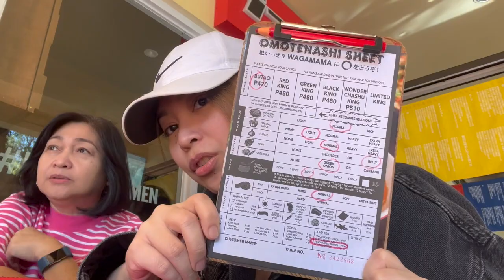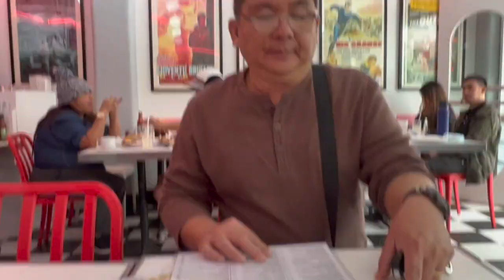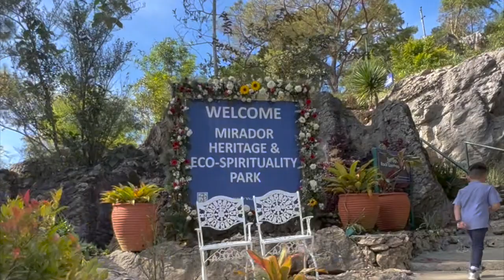Let’s take a breath of fresh air in Baguio (vlog)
It's been a while, dear friends! This is my last vlog taken in the Philippines before I moved back to Saudi. I didn't edit this as much, as I'm feeling a bit experimental. This trip was a breath of fresh air, quite literally, because we enjoyed the weather and the pine trees. PS - enjoy the pretty sunsets!

FAQs
1. Where do you live? I currently reside in Jeddah, Saudi Arabia.
2. Where are you from? I was born in the Philippines, but raised in Jeddah, Saudi Arabia.
3. What video editor do you use? iMovie (I also only film on an iPhone by default - is this the part where I apologize for the video quality?).
4. Why "September Stories"? I'm named after a month in which I'm not born, and people find that weird, so here I renamed myself after the actual month I was born lol